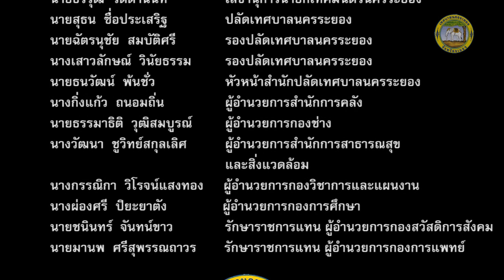นายกฯ พบประชาชน ตอน การเตรียมการป้องกันปัญหาน้ำท่วม ปี 2560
เป็นคลิปวีดีโอที่นำเสนอเกี่ยวกับปัญหาน้ำท่วมในพื้นที่ของเทศบาลนครระยอง และการเตรียมการป้องกันปัญหาน้ำท่วม